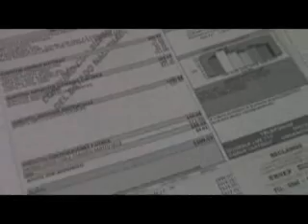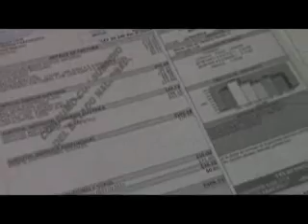web JORGE FIRLEY AUMENTO